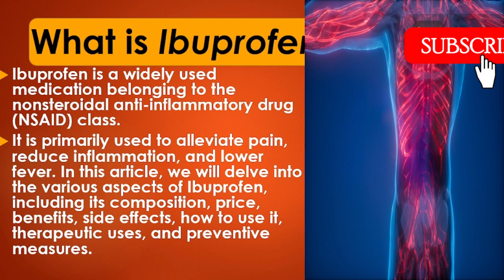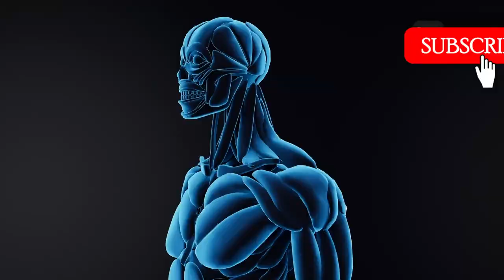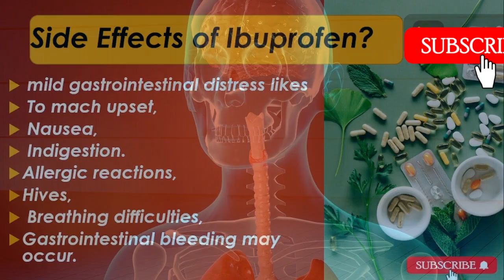Ibuprofen Explained: Uses, Dosage, and Benefits (200mg, 400mg Tablets)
Welcome to Medics Hospital! In this video, we explore the uses and benefits of Ibuprofen, a commonly used medication for pain relief and inflammation. We cover everything from Ibuprofen tablets IP 200 mg and 400 mg to Ibuprofen and Paracetamol suspension syrup, discussing how these medications work and their applications, including uses for babies.

Topics covered in this video:

Uses of Ibuprofen tablets IP 200 mg and 400 mg
Ibuprofen and Paracetamol suspension syrup uses in Hindi
Ibuprofen and Paracetamol tablets: Benefits and comparisons
How Ibuprofen works to relieve pain and reduce inflammation
Ibuprofen pronunciation and synthesis
Ibuprofen syrups: Uses for babies and children